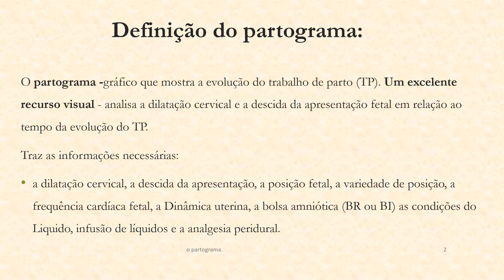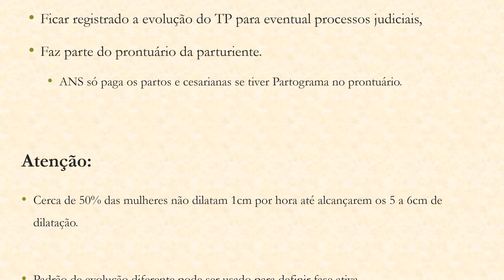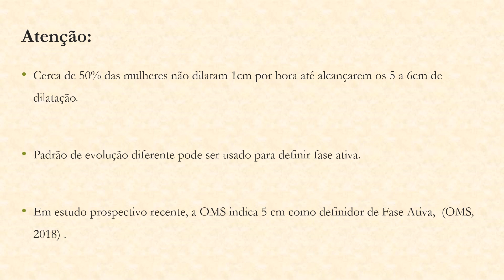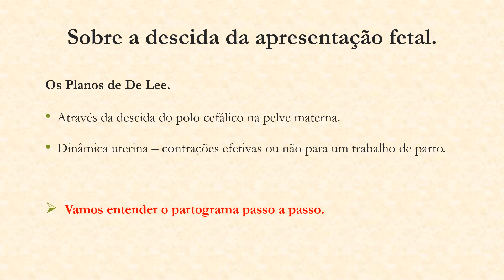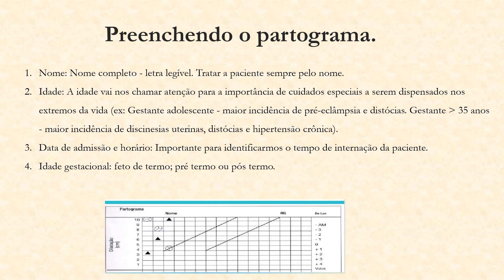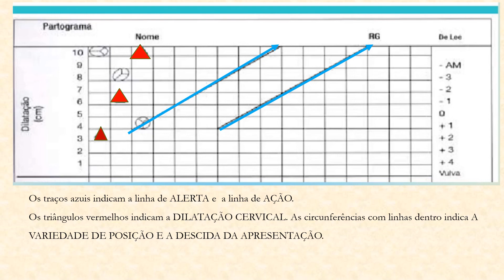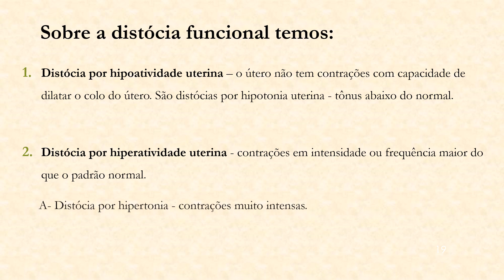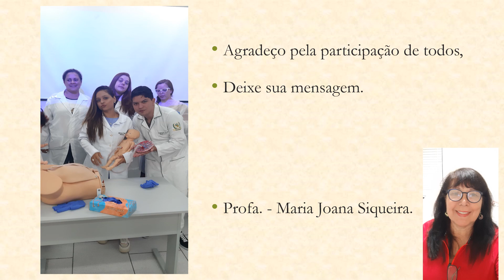Aula de Obstetrícia. Assistência ao Parto Normal - O Partograma.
O partograma -gráfico que mostra a evolução do trabalho de parto (TP). Um excelente recurso visual - analisa a dilatação cervical e a descida da apresentação fetal em relação ao tempo da evolução do TP.
Traz as informações necessárias:
- a dilatação cervical, a descida da apresentação, a posição fetal, a variedade de posição, a frequência cardíaca fetal, a Dinâmica uterina, a bolsa amniótica (BR ou BI) as condições do Liquido, infusão de líquidos e a analgesia peridural.

Porque registrar a evolução do trabalho de parto no partograma?
Para intervir quando necessário,
Evitar sofrimento para a parturiente e feto e até o Óbito Fetal.
Ficar registrado a evolução do TP para eventual processos judiciais,
Faz parte do prontuário da parturiente.
ANS só paga os partos e cesarianas se tiver Partograma no prontuário.

Deverá iniciar o partograma quando a parturiente ja em Trabalho de Parto,  na fase ativa, a partir de  4 cm de dilatação cervical e DU - contrações uterinas de  3 a 4 em 10 minutos (de 30/40 seg.de duração).

* Registrar a evolução do trabalho de parto de  2 hora em 2 horas, ou mais dependendo do protocolo do serviço.

É possivel estudar enfermagem e obstetrícia através desse canal pois há conteudo para isso e todos estarão sempre atuais.

Obrigada e até o próximo video.